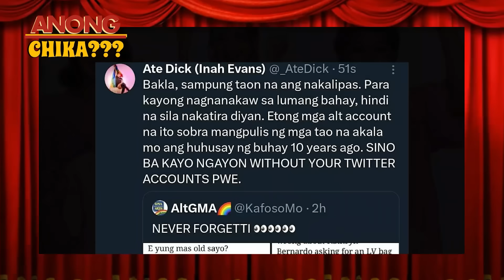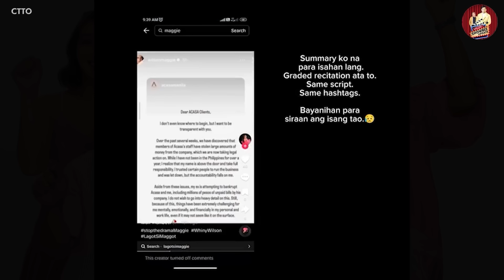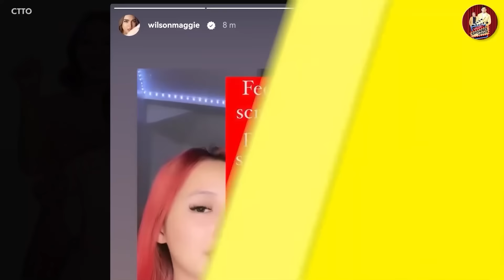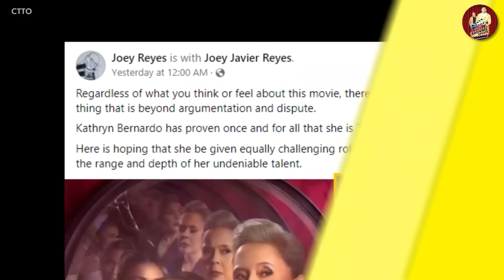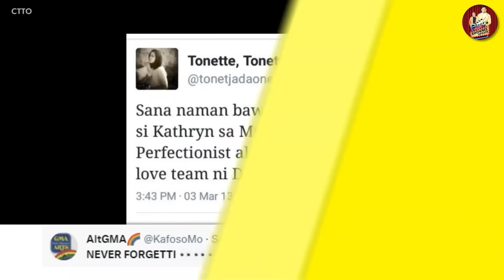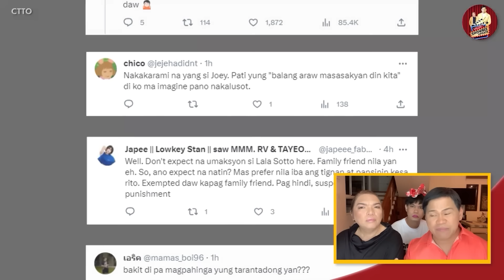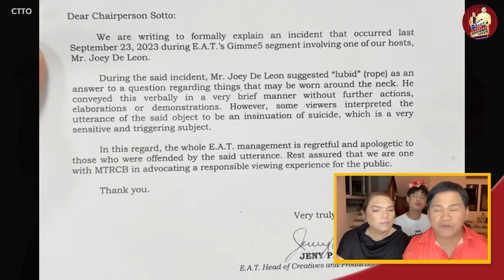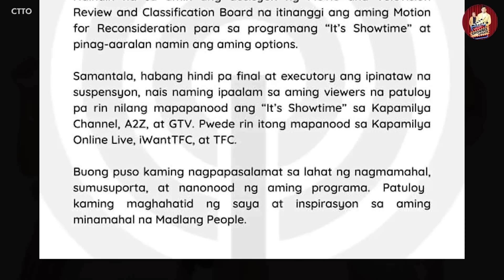INFLUENCERS, IDEDEMANDA! 🔴 JOEY DE LEON, KELAN MAGSO-SORRY? 🔴 IT'S SHOWTIME, NAMAYAGPAG PA RIN!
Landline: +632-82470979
Mobile: +63917880FLIP (3547)